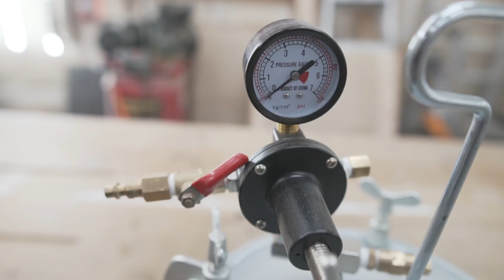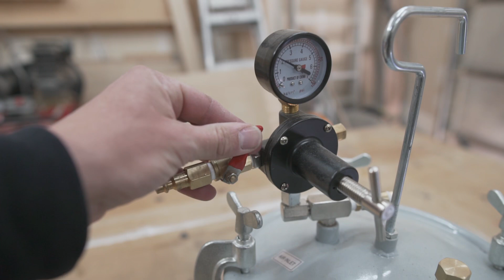Making A Fishing Net with a Banksia Pod Handle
This is my first time ever trying to incorporate bent wood into a project.  I struggled for a long time trying to decide what to build but ended up going with a custom landing net for fly fishing.  The handle is made from banksia pod, the loop from walnut and maple with some brass inlaid into the handle as well.

Thanks again to the Chris, Mike and Ben over at the Modern Maker Podcast and of course Rockler Woodworking for putting on this fun challenge.

Also remember to get that 🔔 on!

For behind the scene footage and also all my other content that doesn’t make it to YouTube